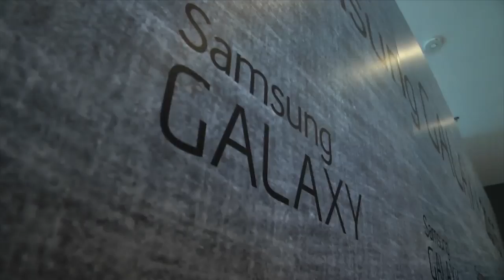เปิดตัว Samsung Galaxy A Series | News